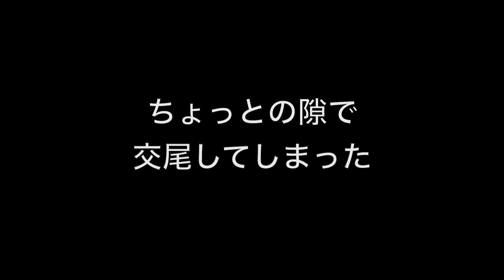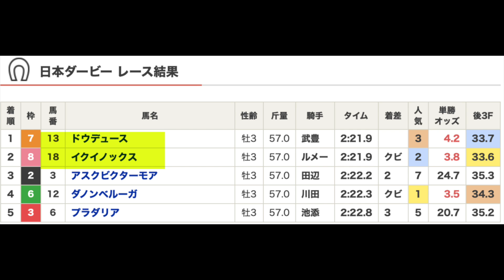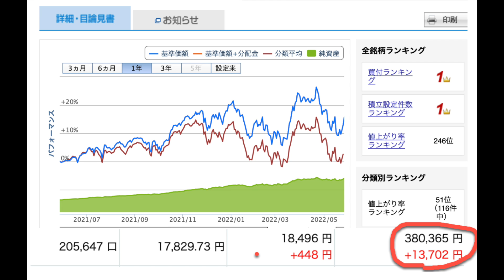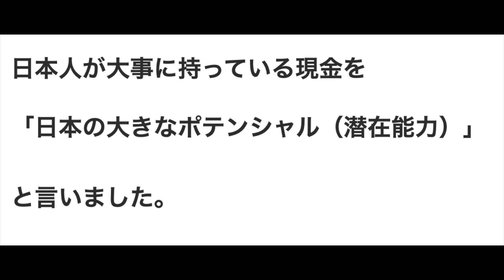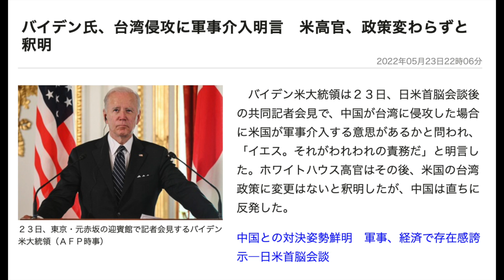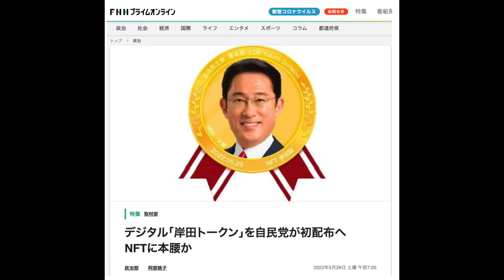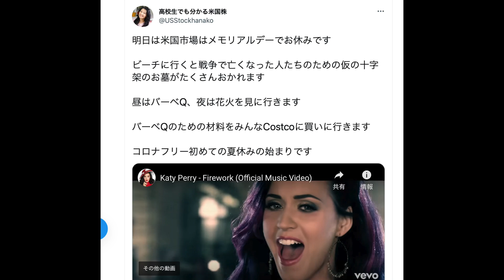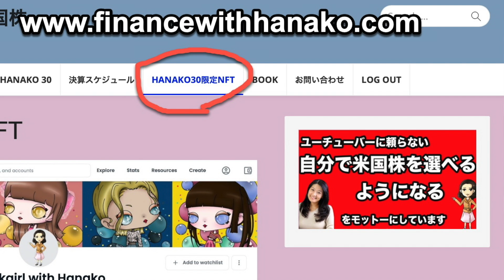【米国株は上昇？下落？】岸田総理！変えるならIdeCoじゃなくてNISAです！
案件、ビジネスコラボは全てお断りしています。
花子の本業は米国会計オンラインクラスの先生です。

日本語で学ぶアメリカの会計オンラインクラス

「高校生でも分かる米国株（英語付き）」

７０％はVOOとかVTIとかeMaxixSlim S&P500 とか、アメリカのインデックスにして、残りの３０％は結構攻めてるリスク高いのにしていいんじゃないかっていうことで、そのリスク高いのの勝率高い人はインデックス７０％じゃなくて５０％とか２０％とかにしてもいいんではないでしょうか？

経歴
Job Experience

【ご質問】

【花子の答え】

【JOB DESCRIPTION】

2018年までアメリカでアナリストの仕事を15年しました。 今は脱サラして日本語をオンラインで教えているのですが、日本に戻ってきて米国株に興味のある人が多いので、オンライン会計コースもはじめました。

娘は、アメリカ生まれ、アメリカ育ちで、ソフトバンクの孫さんが通ったUCバークレー校の学生。（娘は今年からサンフランシスコ州の公務員になりましたが、秋からUCLAの大学院にいくそうです。花子は埼玉育ちのアメリカ国籍。